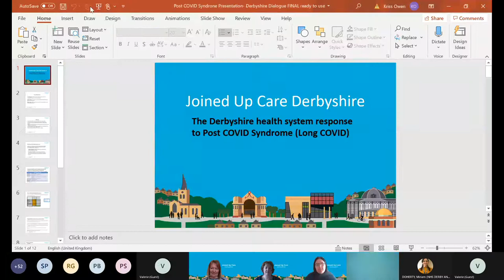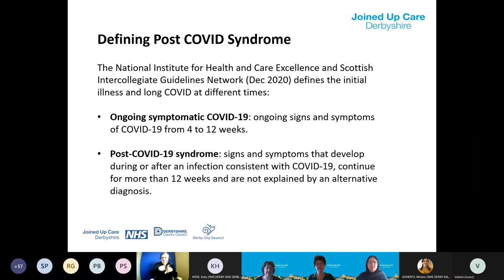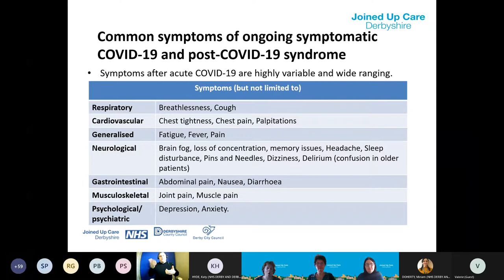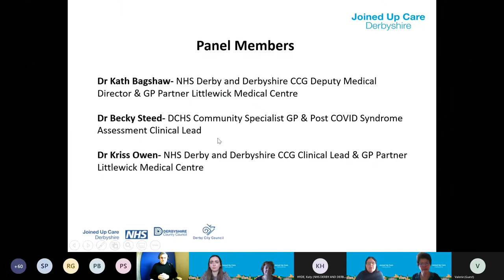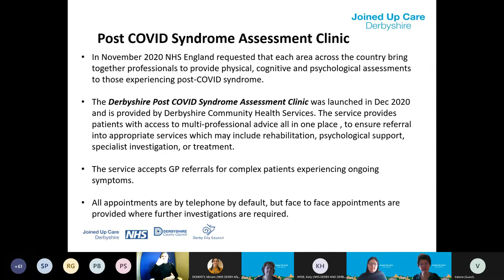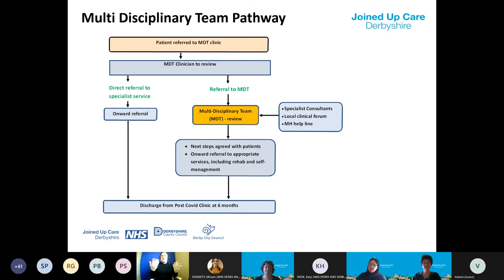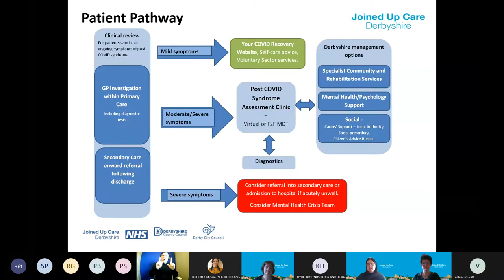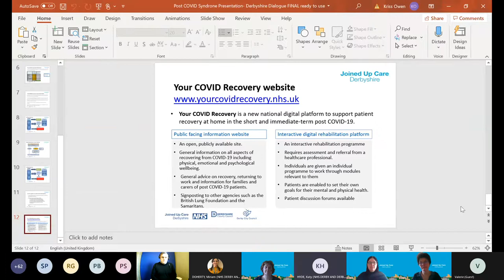Derbyshire Dialogue | Long Covid Friday 12 February 2021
This conversation puts the spotlight on Post- COVID Syndrome (Long COVID). Emerging evidence and patient testimony is showing a growing number of people who contract COVID-19 cannot shake off the effects of the virus months after initially falling ill.  A senior clinician and commissioner will be joining us at the meeting to explain the symptoms of Post-COVID syndrome, how data is helping us to understand how it impacts on our population, and the Derbyshire health systems response to the condition that includes the launch of the Post COVID Syndrome Assessment service.

Our specialist speakers for this session were:

Dr Kath Bagshaw- NHS Derby and Derbyshire CCG Deputy Medical Director & GP Partner Littlewick Medical Centre

Dr Becky Steed- DCHS Community Specialist GP & Post COVID Syndrome Assessment Clinical Lead

Dr Kriss Owen- NHS Derby and Derbyshire CCG Clinical Lead & GP Partner Littlewick Medical Centre